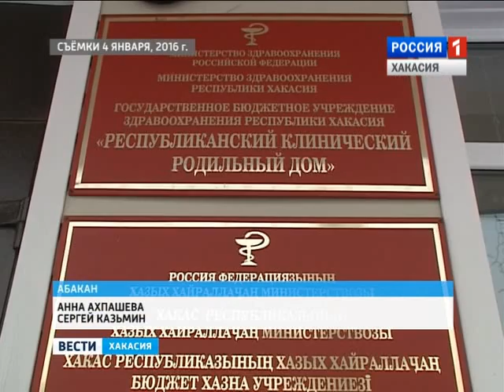В Абакане чествовали первого новорождённого 2016 года